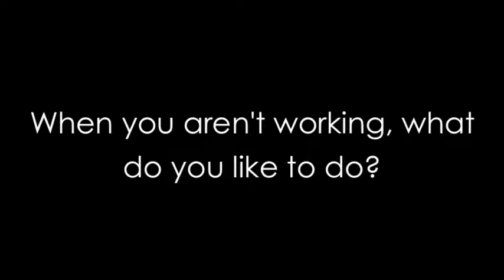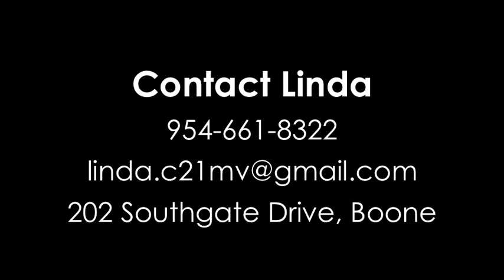What's-Up Wednesday: Linda Loescher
This week's What's-Up Wednesday is a special get-to-know-you with one of our agents: Linda Loescher! Whether you're looking to buy or sell, check this out and see why Linda is the person you're looking for to help you succeed!